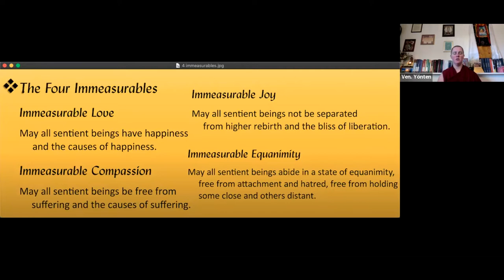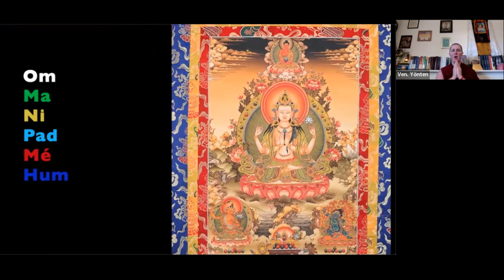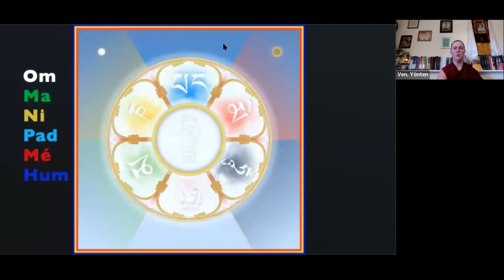Reflection_The "Near Enemies" of Compassion